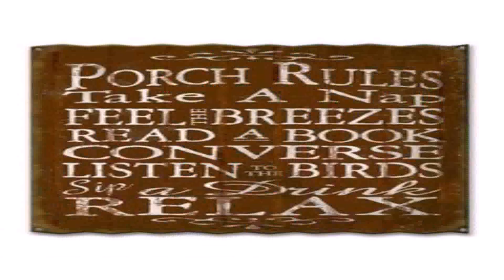Home Styles Modern Craftsman Distressed Oak Tv Stand (see description) (see description)